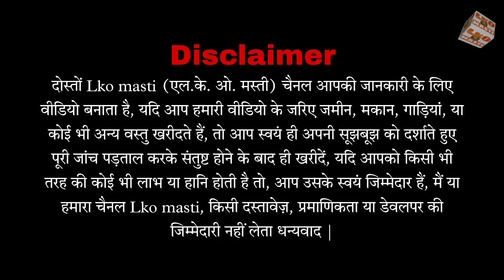Ready To move House | Fully Furnished House for sale | property in Lucknow | Lko masti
अधिक जानकारी के लिए कॉल करें इस नंबर पर 👉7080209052

For YouTube video shoot 👇
कॉल ना उठने पर WhatsApp करें

जमीन भी अपनी छत भी अपनी?
लखनऊ में खूबसूरत मकान ?